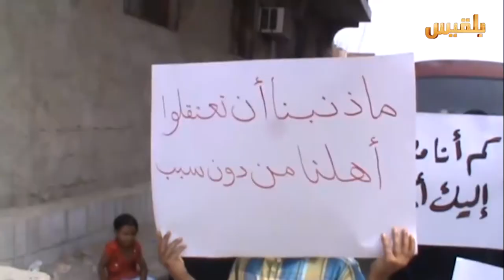المساء اليمني | مشاورات الكويت .. خطوة إلى الأمام | تقديم: وجيه السمان